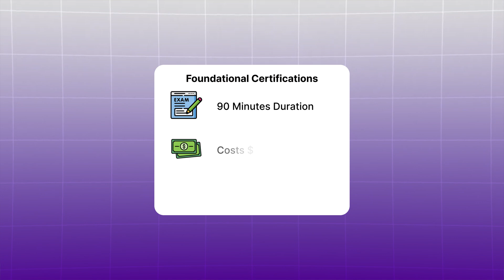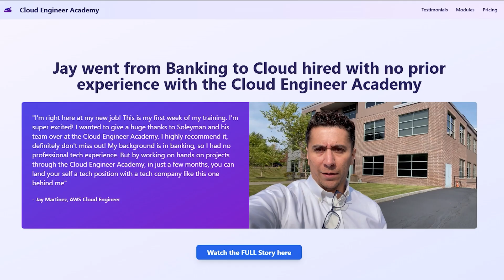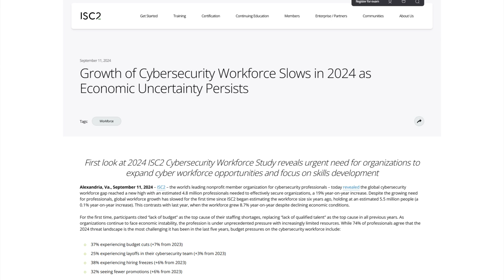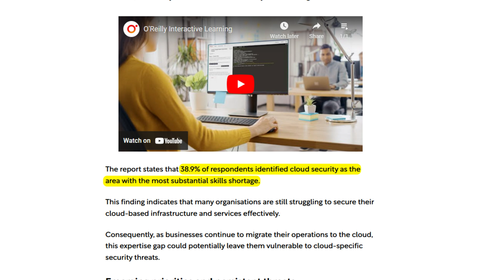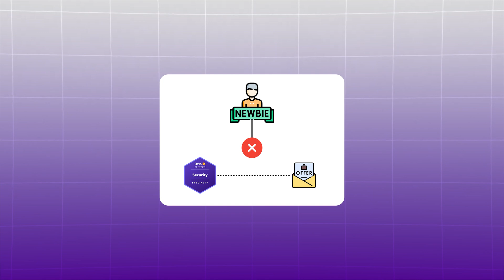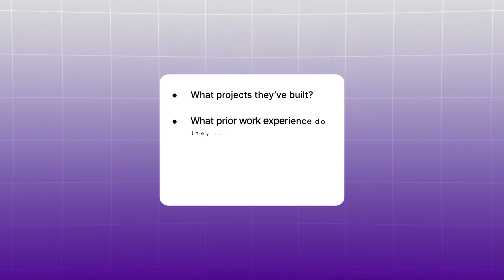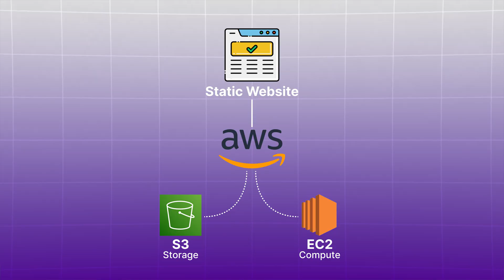AWS Certification Roadmap For Beginners (2025)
In this video, I'll share my 3-Step Mastery approach to AWS certifications - a strategy I've designed to give you maximum impact with minimum time investment.

I'll break down exactly which AWS certifications you need, the estimated study time for each, and most importantly, the one big mistake that Beginner's make when studying for AWS Certifications so you can avoid falling for the same trap.